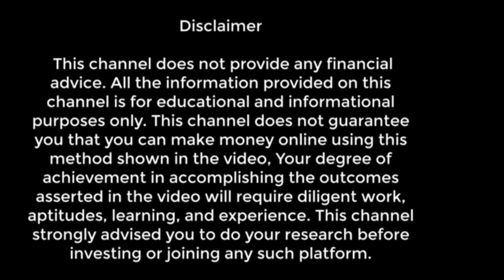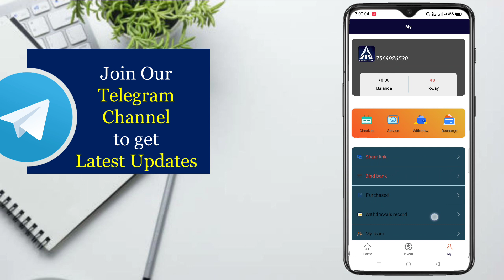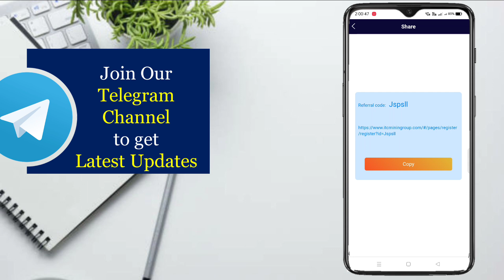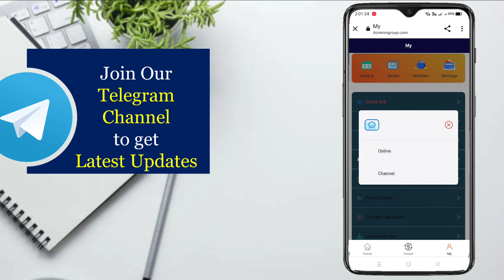✨ రోజుకీ ₹300 | make Money with online | How to earn money with online | Self earning app in Telugu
ఈ అప్లికేషన్ ను డౌన్లోడ్ చేసుకొని రోజు 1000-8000 వరకు డబ్బును ఆన్లైన్ లో సంపాదించండి 👇👇👇👇👇👇👇👇

👇👇👌👌Best paytm earning apps &
 VIDEOS LINKS 👇👇👌👌
🥳నాకు రోజు  payments ఇస్తున్న Apps Video's🥳👇👇

  🤝🤝🤝 Promotion / Business